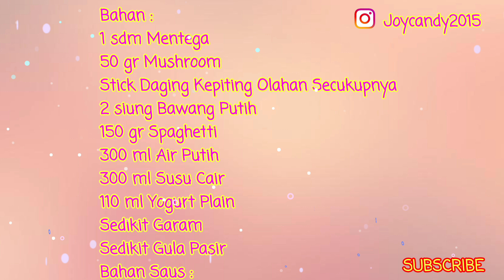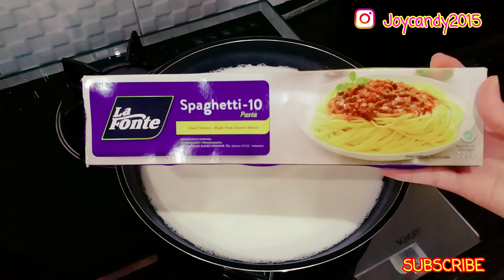MEMASAK PASTA SPAGHETTI DENGAN YOGURT?? |SUPER CREAMY SPAGHETTI CARBONARA RECIPE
Halo semuanya, kali ini kita akan membuat resep masakan khas Italia yang di request oleh teman2 yaitu Membuat Spaghetti Carbonara.
Tapi kali ini kita akan memasak spaghetti ini dengan menambahkan yogurt supaya hasilnya lebih creamy, gurih dan juga lembut.

Bahan :
▪ 1 sdm Mentega
     50 gr Mushroom (boleh jenis apa saja)
     Stick Daging Kepiting Olahan Secukupnya
     2 siung Bawang Putih
     Sedikit Garam
     Sedikit Gula Pasir

    300 ml Air Putih
    300 ml Susu Cair
    110 ml Yogurt Plain
    Tambahkan jg Sedikit Garam

▪ Bahan Saus :
     3 butir Kuning Telur
     50 gr Keju Mozzarella(bs jg gunakan cheddar)
     1/2 sdt Merica Hitam

     Oregano (Optional)
     Parsley (Optional)

Terima kasih buat teman2 yang sudah mau menonton resep kali ini, semoga bisa bermanfaat yah.

♡SELAMAT MENCOBA♡